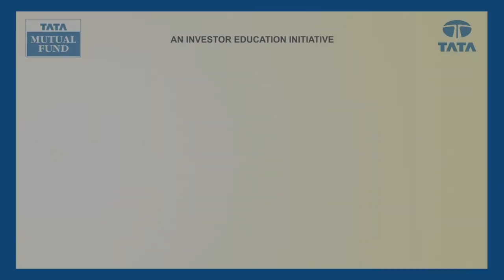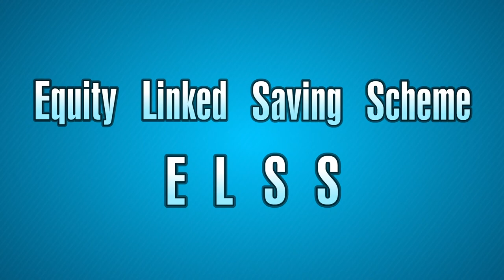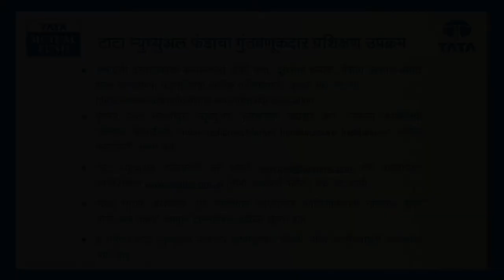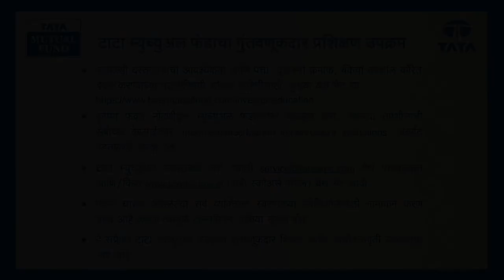Episode 10 - Tax Saving – Prof. Simply Simple & Suppandi (Marathi)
Prof. Simply Simple helps Suppandi understand what is an Equity Linked Savings Scheme and how can he save his taxes and also grow his money by investing in them